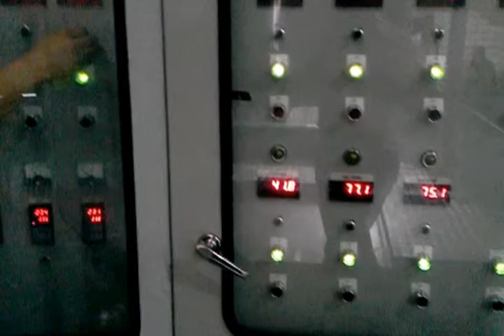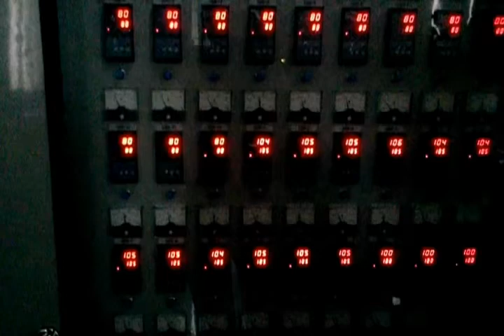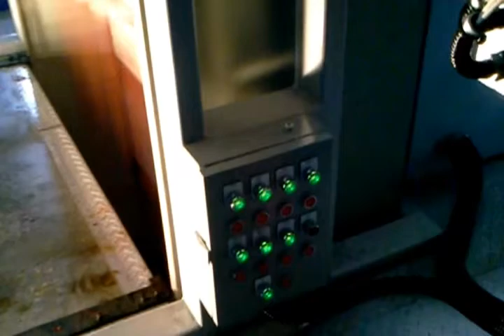PP YARN SPIN-DRAW MACHINE (HS-900 12SP)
HS-900 12SP TO PRODUCE THE PP YARN 600 DENIER, 900 DENIER AND 1200 DENIER. CAPACITY IS UPTO 2.5 TON PER A DAY BASED ON 900 DENIER & 24 HOURS.